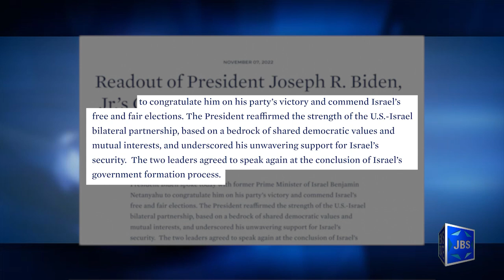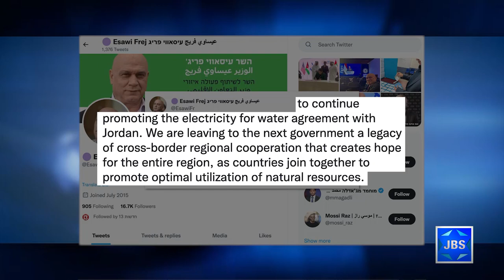JBS News Update - 11/8/22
Stories Include:

Biden Calls Netanyahu re Election Win,
Herzog Touts Israel's Leading Role in Climate Crisis,
Israel Jordan UAE Recommit to Electricity for Water Deal,
Israel Joins MidEast Nations in Climate Action,
Israeli Artists Saluted in NYC

Programming:

At 6:30pm it's Th Dershow.
At 7pm Rabbi Ammiel Hirsch  looks to lessons from Moses, and reminds his congregation to look beyond the superficial political circus to the actual people who desire to lead a nation.
At 7:30pm a look at the famed Touro Synagogue in Newport, R.I.
At 8pm Rabbi Arnold E. Resnicoff, US. Navy Chaplain and consultant on interfaith values and inter religious affairs, joins Rabbi Sherman at Sinai Temple for a conversation on chaplains in the military.
At 9pm Mark Golub sits down with Hans Fisher, a survivor of the SS St. Louis, on L'Chayim.
At 10pm Gidi Grinstein speaks on Anti-Zionism from Limmud NY 2014.

*Children's programs
*Israeli Films